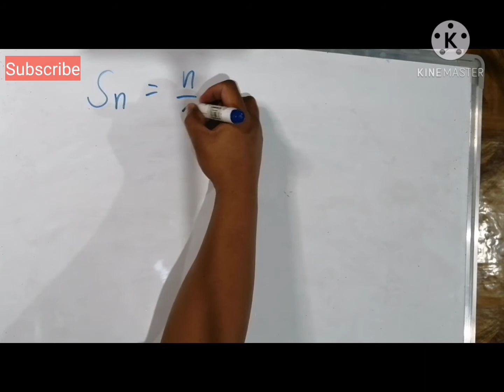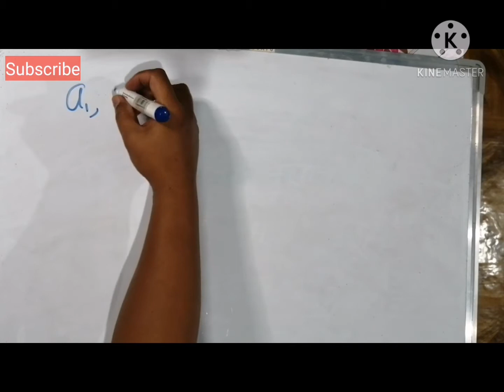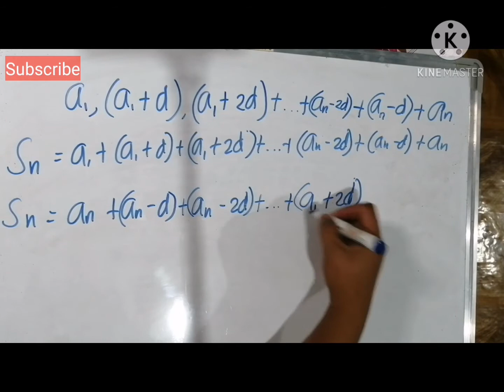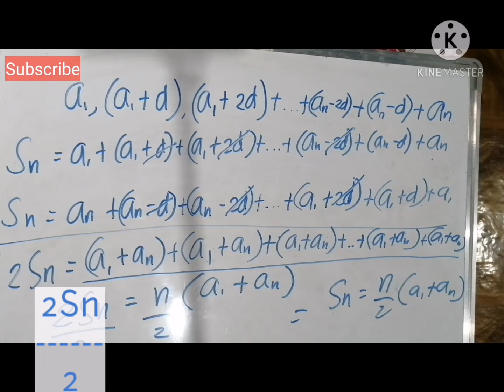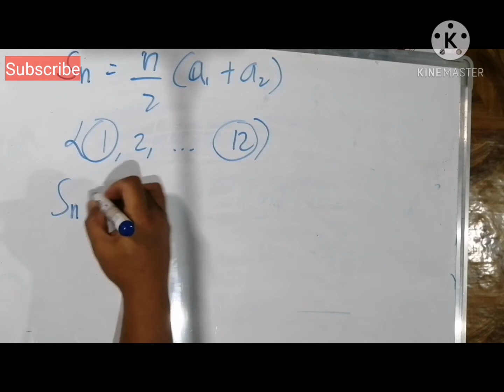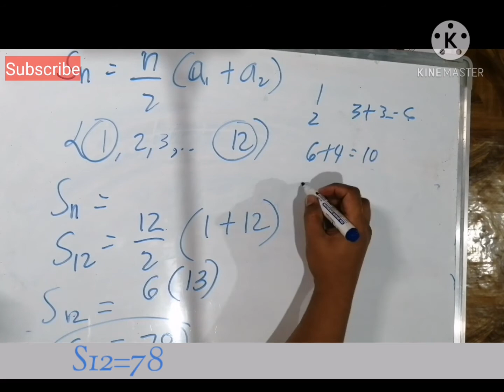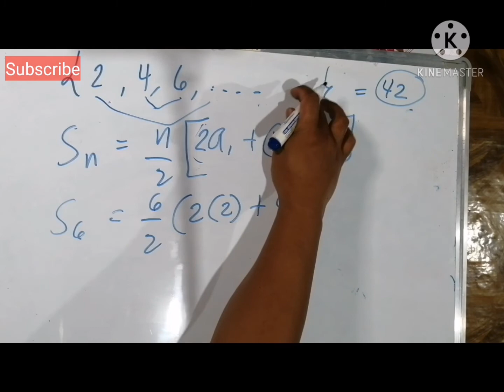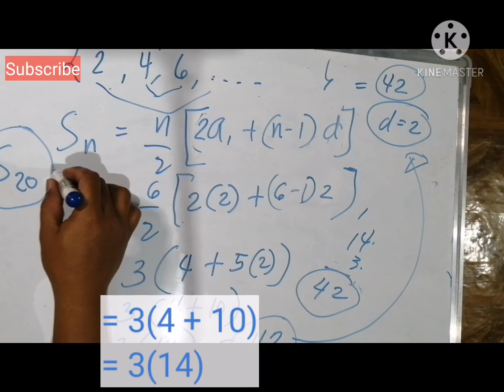Arithmetic Series (Tagalog)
This video lesson is about arithmetic series. How the formula derived and some examples to further understand the topic.